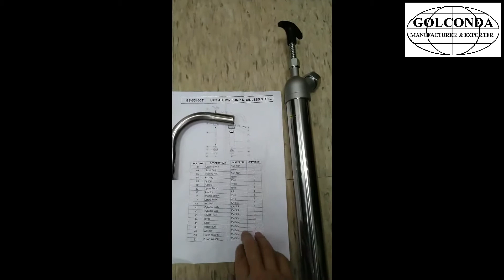GS-5546CT PTFE & SS304 STAINLESS STEEL LIFT ACTION PUMP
* CAPACITY: 22 OZ PER STROKE
* MATERIAL: #304 STAINLESS STEEL + PTFE (TEF-LON)
* WETTED PARTS: #304 STAINLESS STEEL & PTFE & PVDF
* VISCOSITY: 2,000 SSU (MAX.)
* FIT 2” BUNG NUT
* FIT FROM 55 GALLON DRUM
* APPLICABLE RANGE: FOODS, CHEMICAL PRODUCTS, MINERAL, VOLATILE LIQUIDS, PHOSPHORIC ACID, ALKALI,
* PACKING SIZE: 111.8 * 25.1 * 32.7cm

HEAVY DUTY, MADE IN TAIWAN